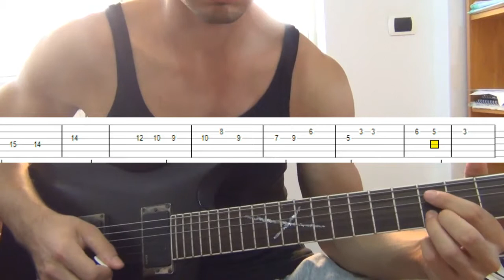Naruto Shippuden OST - Man Of The Word Guitar Cover/Tutorial WITH TABS